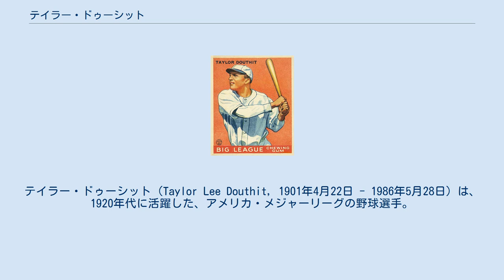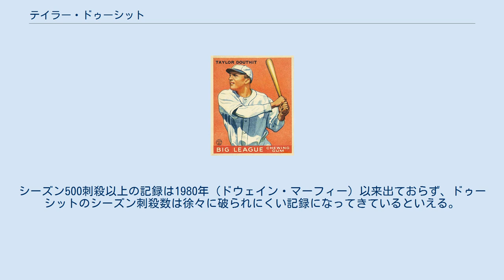テイラー・ドゥーシット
テイラー・ドゥーシット（Taylor Lee Douthit, 1901年4月22日 - 1986年5月28日）は、1920年代に活躍した、アメリカ・メジャーリーグの野球選手。
主なポジションは中堅手。
アーカンソー州リトルロック生まれ。
センターとしてのアウト寄与率（レンジファクター）は史上1位。
外野としてのシーズン刺殺数記録を持つ。
 1923年にカリフォルニア大学からカージナルスに入団。
デビューから3年間は控えの外野手だったが、1926年にロジャース・ホーンスビーが選手兼任監督となった年に守備のよさを買われてレギュラーに定着する。
長打力を持った打者ではなかったが、この年にはリーグ最多の37犠打を記録、打率.308と23盗塁の成績でチームのリーグ制覇とワールドシリーズ制覇に貢献した。
同年の外野守備でもリーグ最多となる440の刺殺を記録している。
 2年後の1928年にはほぼフル出場となる154試合に出場、打率.295、191安打の成績を挙げる。
この年ドゥーシットはメジャー歴代1位となる547の刺殺を記録、自身二度目のワールドシリーズに出場した。
翌1929年は打率.336、206安打と打撃面でも好調なところを見せた。
 1931年のシーズン中にトレードでレッズに移籍したが、徐々に走力が衰え始め出場機会も減っていった。
2年後の1933年に開幕してすぐウェイバーに出され、シカゴ・カブスで27試合に出場した後6月末にマイナーリーグに移籍し、以後メジャーでプレーすることはなかった。
1986年にカリフォルニア州フリーモントで死去。
 現代メジャーリーグでは1試合あたりの投手の奪三振数が増加してきており、その分外野手刺殺数は減少傾向にある。
2007年のシーズン外野手刺殺数の最多は、ナショナルリーグでアンドリュー・ジョーンズの396、アメリカンリーグではカーティス・グランダーソンの428。
シーズン500刺殺以上の記録は1980年（ドウェイン・マーフィー）以来出ておらず、ドゥーシットのシーズン刺殺数は徐々に破られにくい記録になってきているといえる。